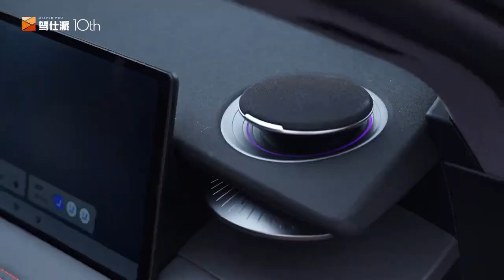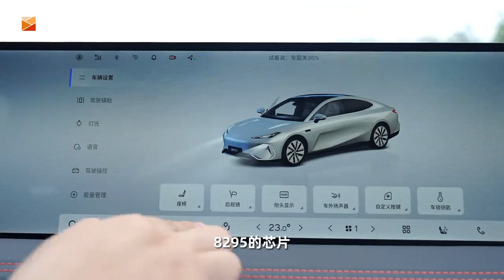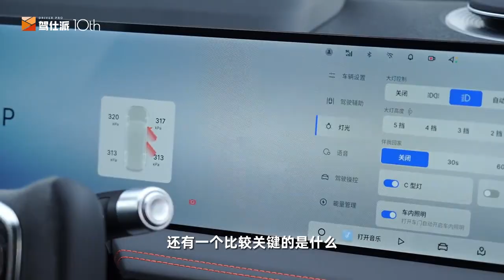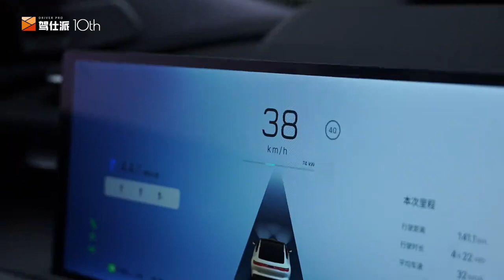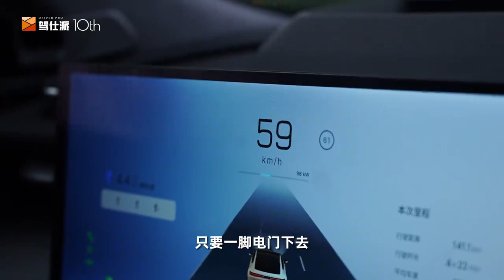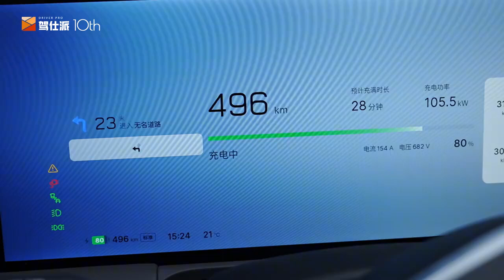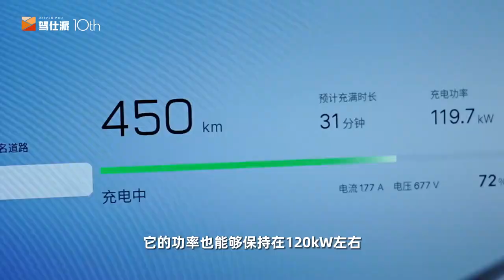提速比Model 3猛，底盘比汉EV舒服，试驾银河E8性能版